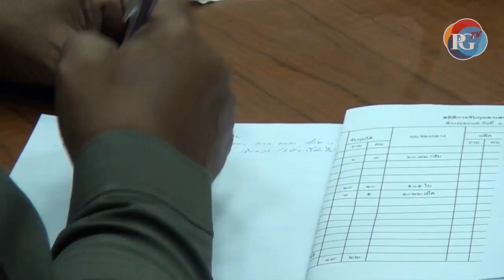Coping with the crackdown - Phuket's taxi drivers "worried sick."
Phuket taxi drivers from Surin Beach and Kamala talk about the effects of the police crackdown on their businesses, their fears and hopes for the future.

PGTV reports on the effects and consequences of the current crackdown on Phuket's so-called "taxi mafia" by Region 8 Police and details some of the  history of passenger abuse, unfair trading practices, intimidation and acts of violence against tourists and residents over the years that led to the crackdown in the first place.